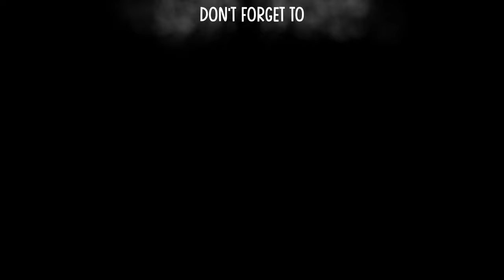ITALIAN STREET STYLE in Milan, What is Trends in September ( 4K UHD )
How to Dress in Italy STREET STYLE in Milan, Trends in September ( 4K UHD ) vogueitalia people Enjoy the Full 4K Ultra HD video.

The aim of this channel is to show the latest fashion trends and wears designer clothing and what are people wearing everyday life in the City of Milan, the Fashion Capital.

👉If you are presented on the Video and dont want to be, just comment with time stamps then  i will remove immediately.

With the hope that current and future generations find these videos a valuable resource.